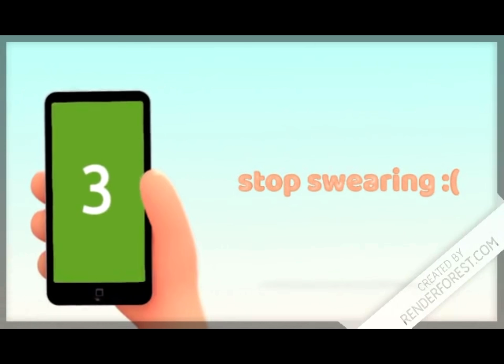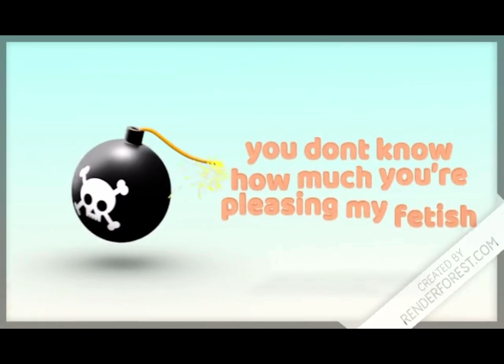meme (made by elminister animations) part 11